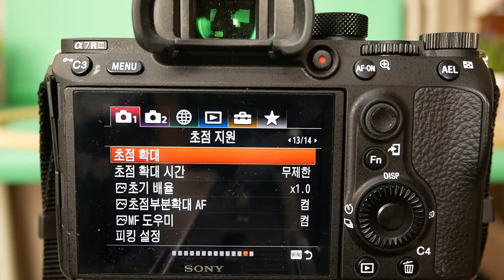Sony A7R III ZoomAF